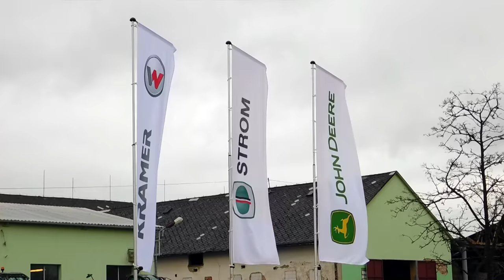Kramer DEMO TOUR 2017 - Kramer, John Deere, Fortuna, Adler |Strom Praha a.s.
Kramer demo tour 2017 ve dne 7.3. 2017 v ZD Koryta na klatovsku.
stroje:
Kramer kl 19.5t + Adler st-e + Adler k600, Kramer kl12.5, Kramer kl30.8T, Kramer kt124, Kramer kt276, John Deere 6195M + Fortuna FTA/7.0